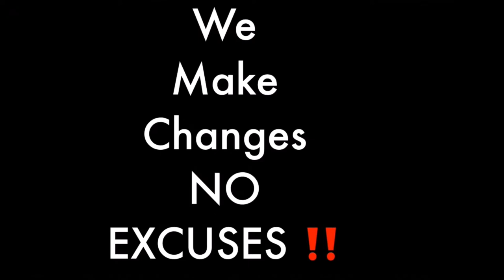There are voting machines accessible to blind people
There are voting machines accessible to blind people is just a demonstration of the fact that yes, blind people do vote.  I want to say , thank goodness for accessible voting machines.  Now, blind people can vote in the 2020 election with the aid of accessible voting machines.  If you have low visions, these machines can help as well because there are accessible voting machines for the visually impaired too.  No longer will you have to wonder if blind people can vote because now you know that there are voting machines accessible to blind people.